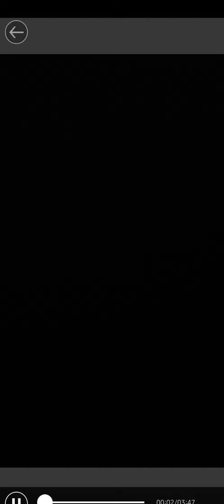Nica Sanchez- Unchained Melody Cover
Hey Guys! I haven't posted on youtube in a while, i'll be posting a lot more from now on!